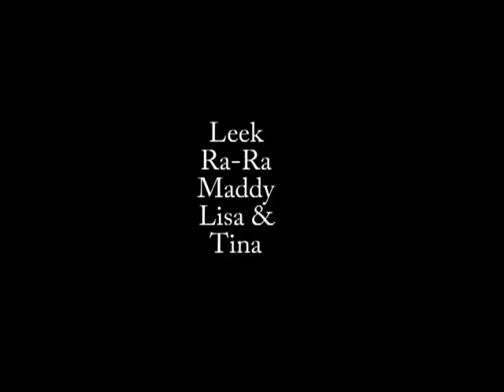Lil Elves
Lil elves dancing to music